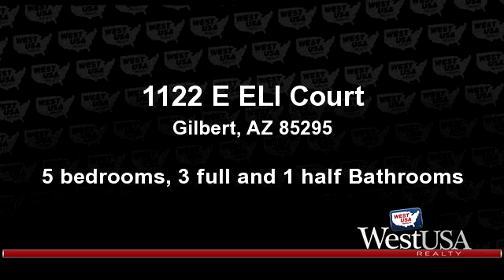A for sale - 1122 E ELI Court, Gilbert, AZ 85295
CAR ENTHUSIAST'S HOME WITH DETACHED WORKSHOP! Gorgeous, Impeccably Maintained Home in Upscale Neighborhood of Ashland Ranch. 5 BR Complete w/Walk-In Closets, 3.5 BA, Loft/Bonus Room w/Built-In Dbl Desk & Cabinets. Formal Living & Dining Room. Family Room w/ Beautiful Fireplace, Open to the Kitchen w/Maple Cabinets, Large Bkfst Bar/Island & Eating Area.  Dual Staircases, Custom Storage Shed, Central Vac, Instant Hot Water Recirc, Intercom, Huge Master Suite w/Sitting Area. Recently Remodeled Master Bath, & Tile Downstairs, Newer AC Unit, Plantation Shutters & Wood Blinds. Backyard is an Entertainers Dream Complete w/Oversized Pebbletec Pool & Spa, Waterfall w/Slide, Fireplace, Bar, Built-In Gas BBQ,& Huge Grassy Area. 4 Car Attached Garage + 1.5 Car Detached & Workshop. View 120 photos

Bedrooms: 5
Bathrooms: 3 full and 1 half Bathrooms
Square Feet: 4463
Price: $549,999

For more information about this property, please contact Gregory Ritterby at or . You can also text 3307766 to 67299.